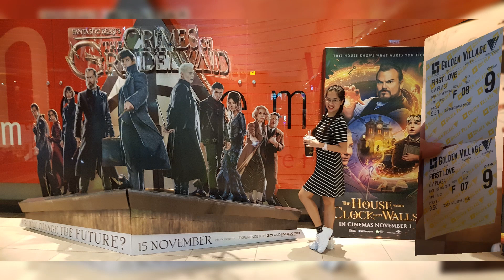You make me stronger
me and alone